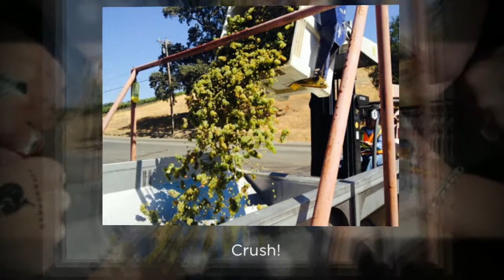Cannonball Wines / Grape to Glass